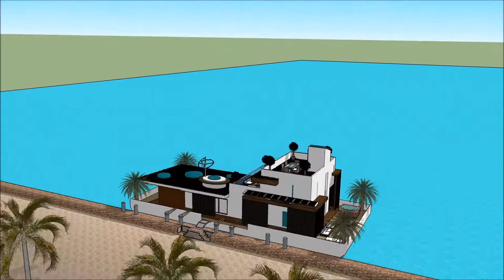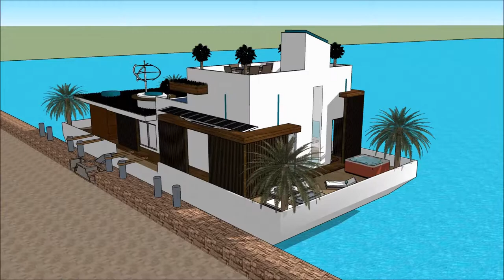nowoczesne wille z basenem projekty Nieruchomość polsce rezydencja floryda luksusowe projekty rezyd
The floating house villa houseboatzania launching an innovative high-end luxury yacht floating house villa mansion home design potentially as a display of exhibition of the nowoczesne wille z basenem projekty Nieruchomość  polsce rezydencja floryda luksusowe projekty rezyd.

The collection of the Floating house villa houseboatzania concept of nowoczesne wille z basenem projekty Nieruchomość  polsce rezydencja floryda luksusowe projekty rezyd consists of high luxury and architectural art pieces in minimalism combined with living on the waterfront of the harbour.

The floating house villa mansion yacht design has the basis to sustain living with high standards and contemporary structural design nowoczesne wille z basenem projekty Nieruchomość  polsce rezydencja floryda luksusowe projekty rezyd with numerous of prospects for excessive living and celebrating the desire of life worldwide: